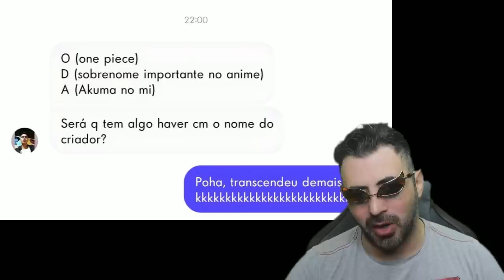A TONALIDADE SUPREMA DE HAKI É INSANA-É POR ISSO QUE ROGER DISSE QUE ACE SERIA REI PIRATA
MANDEM SUAS PERGUNTAS PARA O SBS NOS LINKS ABAIXO